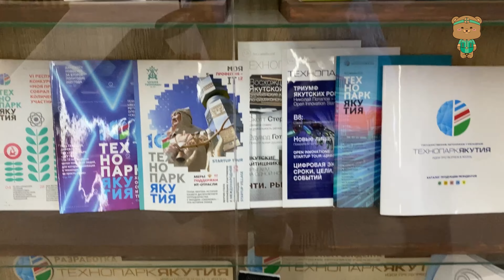SUB / Интервью | СахалыыАпп | приложение для изучения якутского языка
Приветствую вас всех!
Это первое интервью на моем канале.
Представляю вам основателей школы Саха тыла
и приложения также для изучения якутского языка Sakhalyy App.
В этом видео мы говорим об отношении к родному языку,
Как всё начиналось с идеи до разработки,
О ценностях культуры и подходах к изучению языка.
Анонс приложения - запуск приложения 19.12

Hi everyone! My sweetness!
It’s my first interview on my YouTube channel.
They are - Lilia & Nyurgun Bachigen - founder of Sakhalyy App.
With that application we all can start learning sakha/Yakut language.
I still think mother-tongue is important part of our life,
it should be better to learning other languages

Socials:
@Sakhalyy_app (app since 19.12)